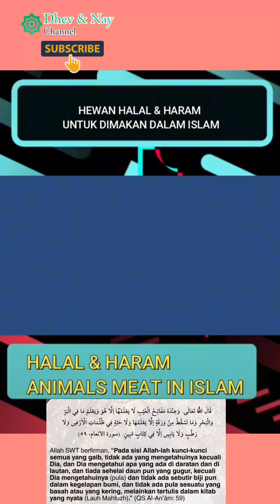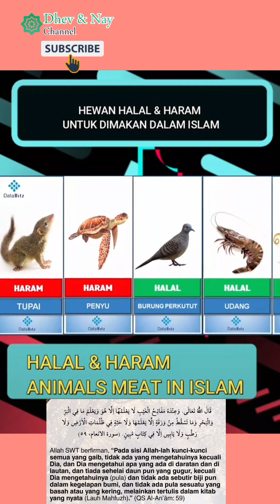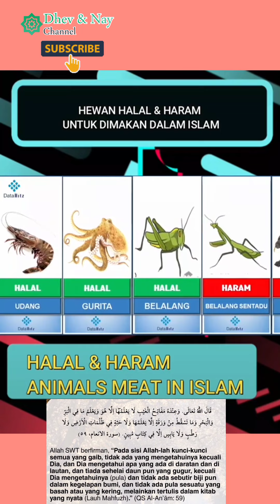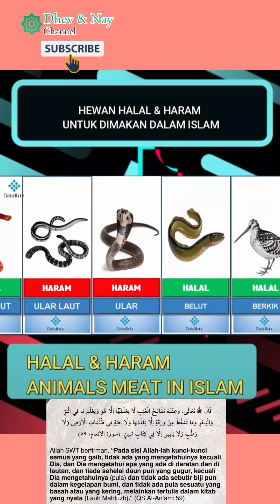Hewan Halal dan Haram untuk di makan dalam Islam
Allah menciptakan segala sesuatu yang ada dipermukaan bumi ini adalah untuk kemaslahatan manusia, termasuk didalamnya adalah Allah menciptakan hewan-hewan yang tentunya diperbolehkan untuk dijadikan makanan bagi Bani Adam.
Namun, merupakan bentuk kesempurnaan kasih sayang Allah kepada manusia adalah Allah memerintahkan mereka hanya untuk memakan makanan yang halal lagi baik saja
Bahkan termasuk diantara khasa’is (kekhususan/karakteristik) dienul islam yang dibawa oleh Rasulullah Shalallahu ‘alaihi wasallam adalah menghalalkan bagi ummatnya seluruh perkara yang baik dan mengharamkan mereka dari segala sesuatu yang buruk.
“Dan menghalalkan bagi mereka segalayang baik dan mengharamkan bagi mereka segala yang buruk”

Sekilas Tentang Sebab-Sebab Makanan & Minuman Menjadi Haram

Para Ulama telah menjelaskan bahwa sebab haramnya makanan dan minuman ialah disebabkan karena salah satu atau lebih dari 5 sebab berikut:

Apabila membahayakan
Apabila memabukkan
Apabila mengandung najis
Apabila dianggap jorok/ menyelisihi tabi’at yang salimah
Apabila mendapatkannya dengan jalan yang tidak dibenarkan oleh syari’at.
Hewan-hewan yang diharamkan oleh syara’

Tidaklah Allah Dan Rasul-Nya mengharamkan sesuatu melainkan disana banyak hikmah dan kebaikan bagi Ummatnya, terkadang sebagian dari hikmah tersebut telah kita ketahui sedangkan sebagian lainnya bahkan mungkin sebagian besar dari hikmah-hikmah tersebut masih Allah Subhanahu wa Ta’ala rahasiakan sehingga akal kita belum mampu untuk menjangkaunya. Namun, sebagai seorang mukmin tentu kita akan berkata “Sami’na Wa Atha’na” kami mendengar dan kami ta’at, kami pasrah dan tunduk kepada seluruh ketetuan-Mu wahai Rab semesta ‘Alam.

Hewan yang diharamkan oleh Nash Al-Qur’anul Karim

Bangkai
Bangkai adalah hewan yang mati bukan karena penyembelihan yang sesuai dengan syari’at seperti mati tercekik, dipukul, tertabrak dan lainnya. Termasuk bangkai adalah potongan tubuh hewan yang masih hidup.
Yang dikecualikan(dihalalkan) dari bangkai adalah: bangkai belalang dan ikan/hewan air.
Daging babi.
Termasuk lemaknya, dan seluruh bagian tubuhnya yang lain.
Hewan yang disembelih dengan selain nama Allah.
Hewan yang disembelih untuk selain Allah.
Semisal hewan yang disembelih untuk acara-acara yang berbau kesyirikan, seperti: sedekah laut, tumbal tanah, tumbal bangunan dll.
“Diharamkan bagimu (memakan) bangkai, darah, daging babi, (daging hewan)yang disembelih atas nama selain Allah, yang tercekik, yang dipukul, yangjatuh, yang ditanduk, dan yang diterkam binatang buas, kecuali yang sempat kamu menyembelihnya, dan (diharamkan bagimu) yang disembelih untuk berhala.”

Dhev & Nay Channel